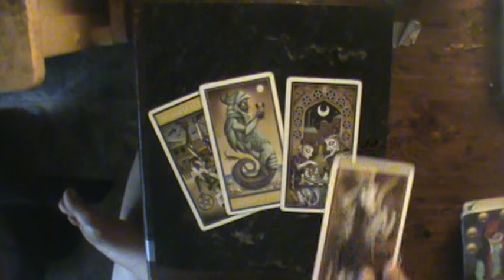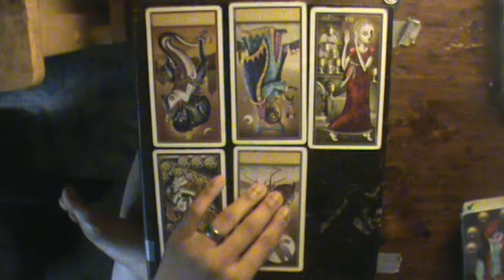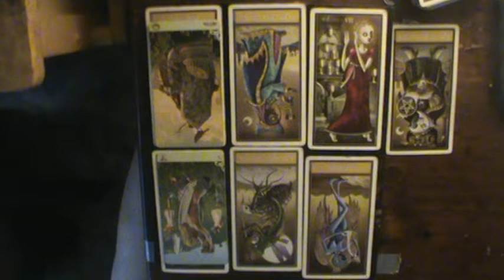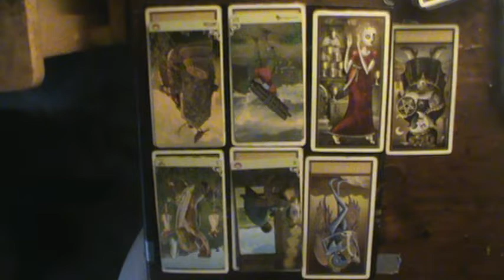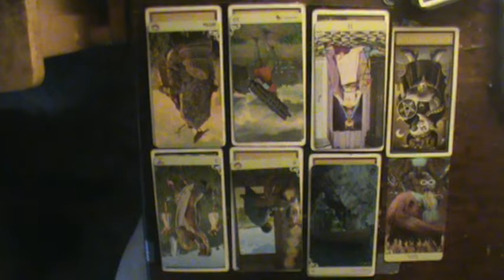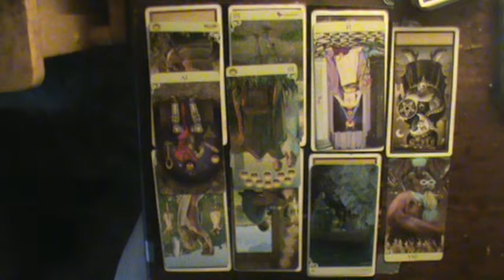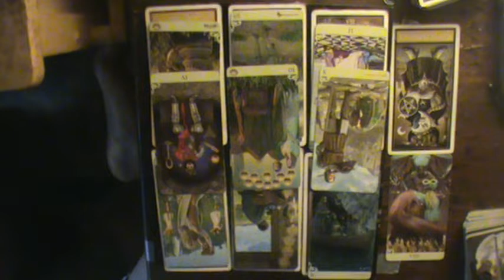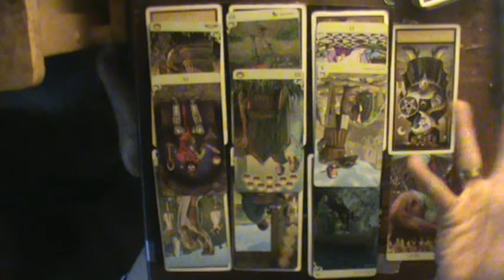Virgo ♍ August reading 2019: "A revolving door of Bettys and bulls#@t